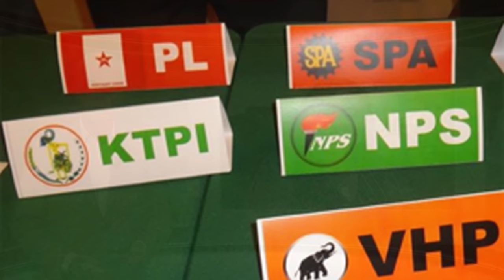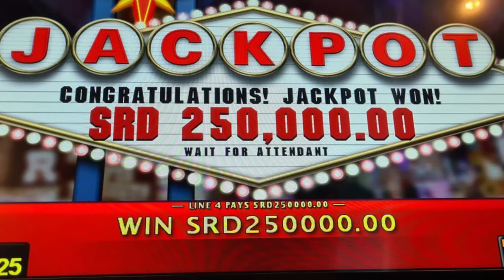Regionieuws TV Suriname - Kort geding tegen Santokhi - Volksvertegenwoordigers vakantie van de staat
- Kort geding tegen Santokhi, voor doorgang van de verkiezingen?
- Volksvertegenwoordigers op vakantie van de staat?
- Suri-Change erkent nalatigheid en stuurt aan op een schikking